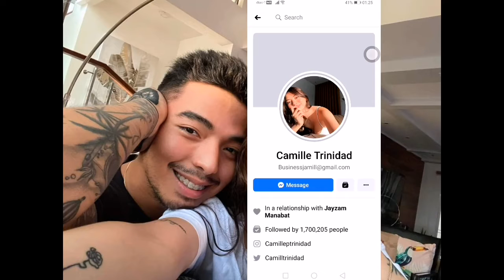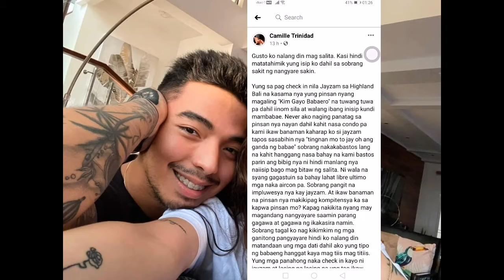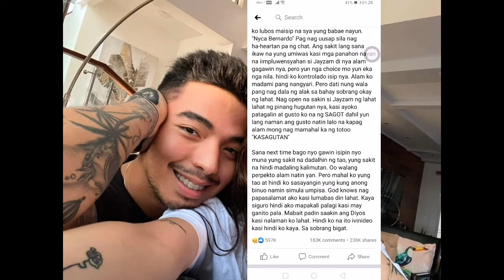JAYZAM, NANLOKO?? | Maghihiwalay nga ba ang JAMILL? | JAMILL ISSUE | Quim Zone